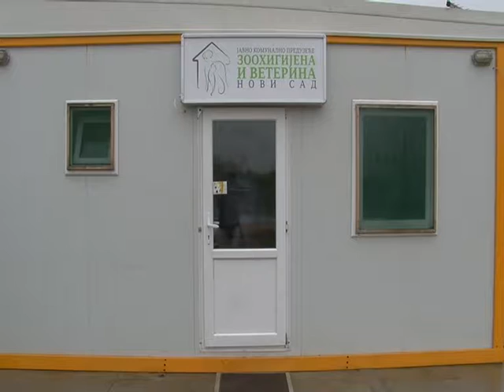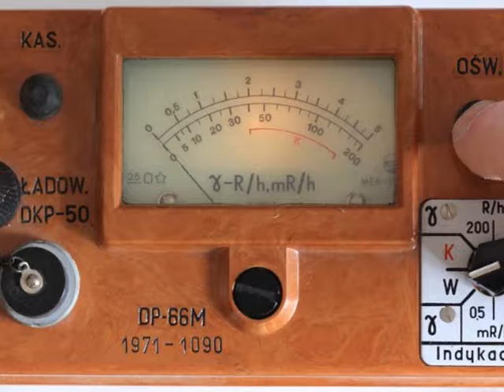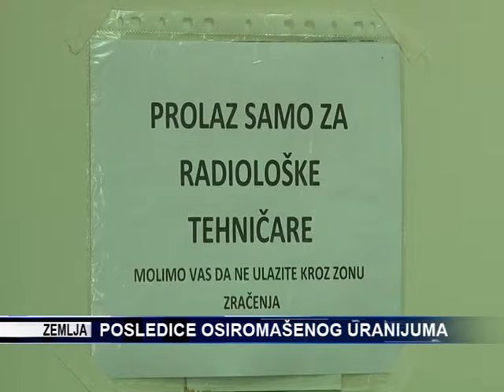TV KANAL 9, NOVI SAD, RETROSPEKTIVA 23.10.2017.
VIDEO K9: Kratak pregled sadržaja večernjih emisija na televiziji Kanal 9 u protekloj nedelji... od petka, do petka...